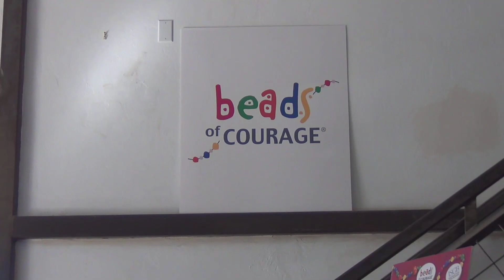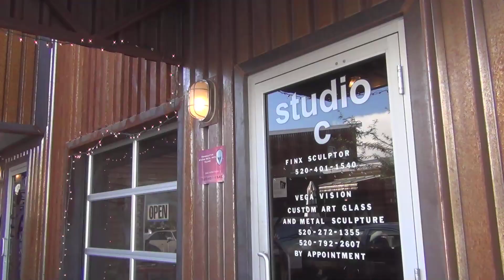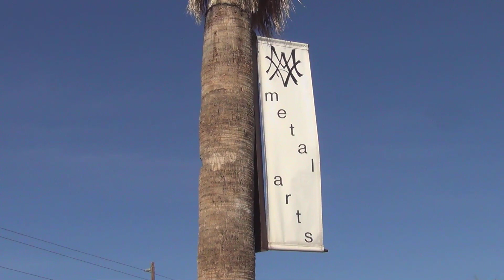Metal Arts Village Tucson Arizona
First things first Thanks must go out to Brookee Lin who wrote the song So Insane, she is a local talent right here in Tucson. Steve Kimble owner of Metal Arts Village happen to hire my good friend of many years Terry Barkacs to build his dream of a multi studio creative environment where fellow metal and artistic artisans can create and pull their resources to create some of the most beautiful pieces from metal sculptures down to stained glass all in one of community. You can reach the metal arts village at the address below. go to take a better look at the many artists. Thanks Must go out to Brookee Lin who wrote the song So Insane.
(in the Ft. Lowell Furniture and Arts District)